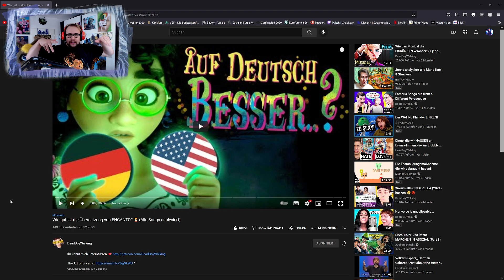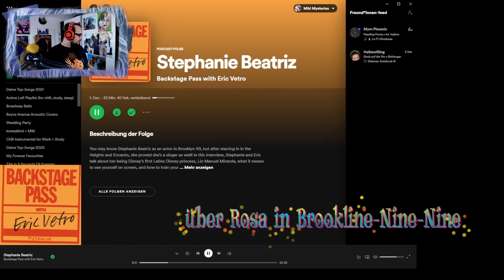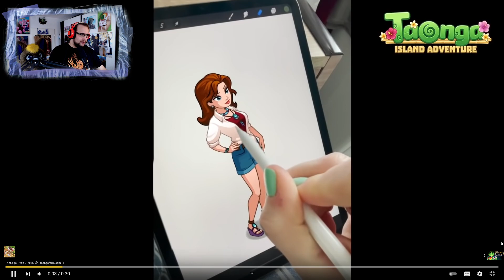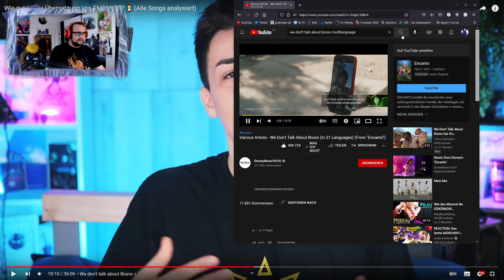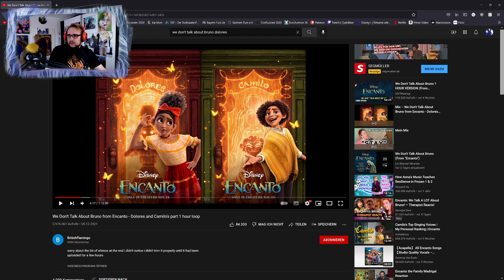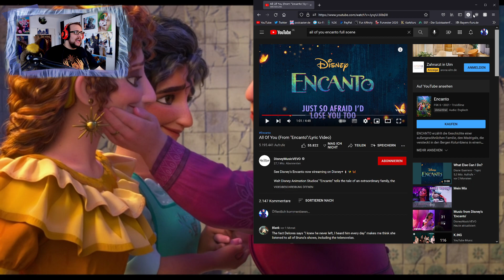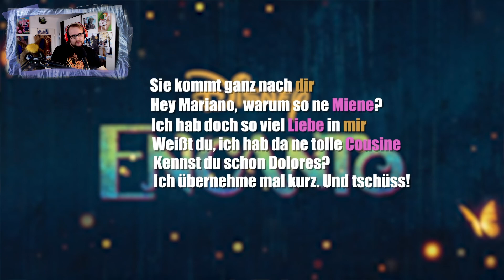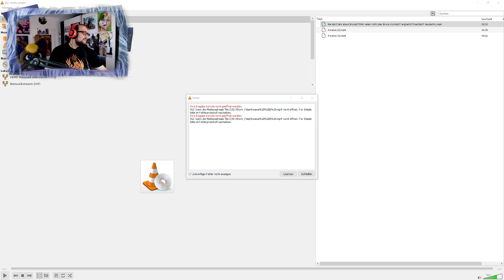Reaction auf die Analyse der Übersetzung von ENCANTO von @DeadboyWalking!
Ich habe mal wieder ein "kleines" Reaction-Video aufgenommen. Der gute @DeadboyWalking hat vor einem Monat schon ein Video gemacht, in dem er die deutschen und englischen Versionen der Encanto-Songs verglichen und bewertet hat und ich wollte auch mal meinen Senf dazu geben, da ich die Songs und den Film sehr mag ^^ Viel Spaß damit!
PS: Hab im Video vergessen zu sagen, dass dieses "Wie mutig kann man sein" am Ende perfekt zu Mik's und meinem T-Shirt passt (Wappen des Mutes :3)